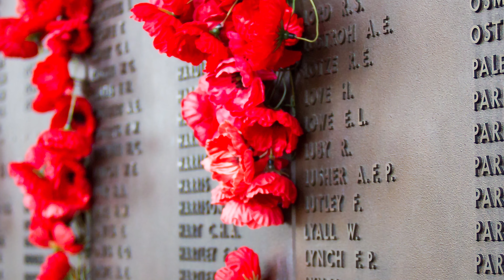Reflecting on Memorial Day with Br. Mark Schenk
Br. Mark presents a unique episode this Memorial Day on the Franciscan understanding of the dead.

During this time when so many people feel isolated and cut off from their normal behaviors and routines, the Capuchins are offering Holy Week and Sunday Mass that can be found here: ➤